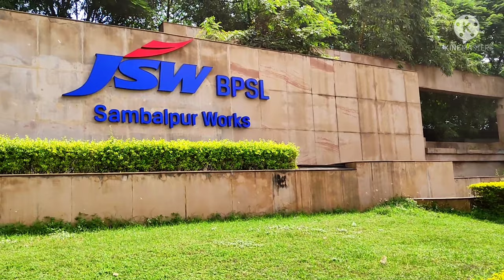JSW BPSL sambalpur works Township Cinematic shots.